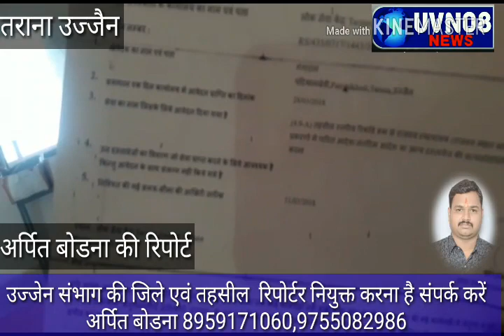लोक सेवा केंद्र मैं आवेदक होते हैं परेशान ,सरकार नहीं दे रही ध्यान